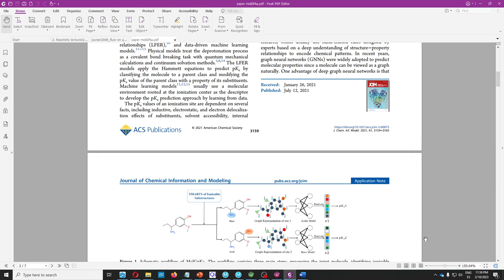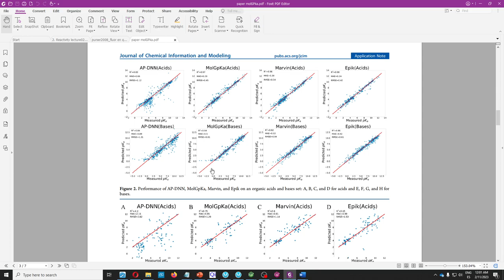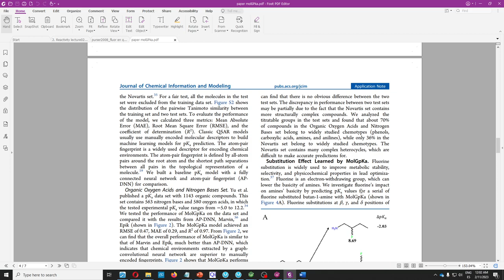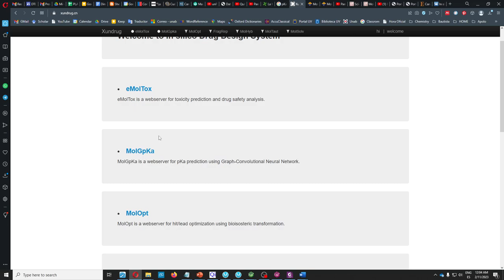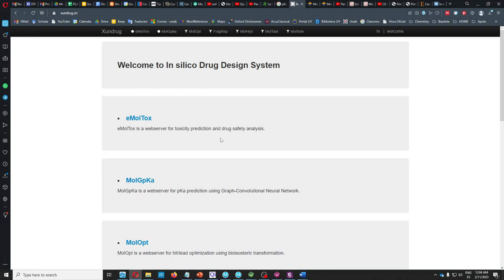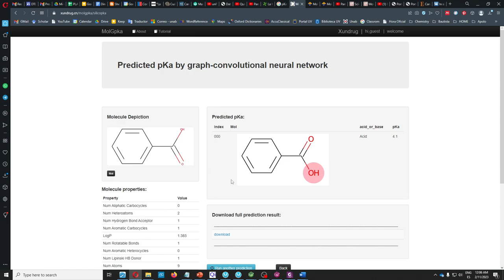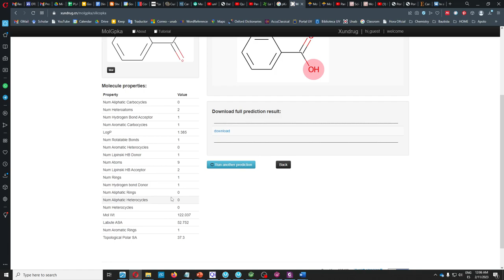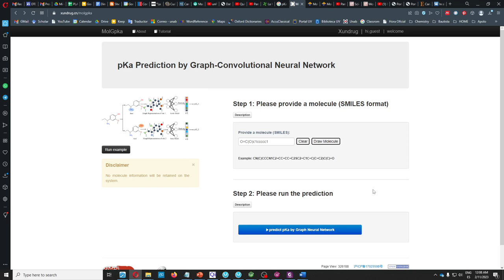Programa gratis para predecir valores de pKa - Free software to predict pKa values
MolGpKa : Permite dibujar online sin necesidad de bajar un programa y predecir el valor de pKa de moléculas orgánicas.
J. Chem. Inf. Model. 2021, 61, 3159−3165